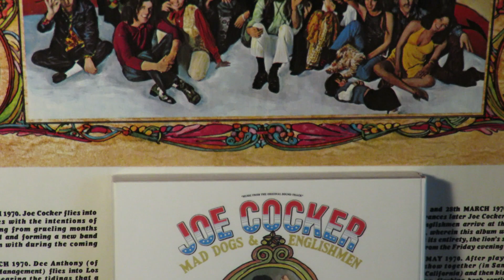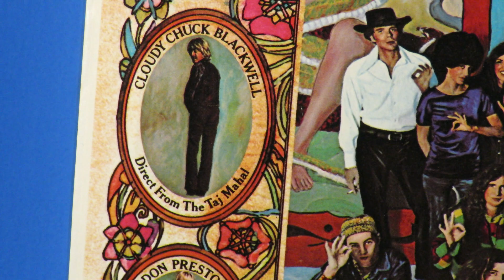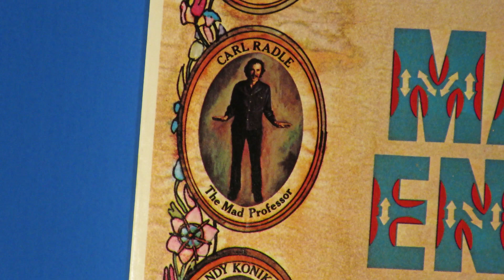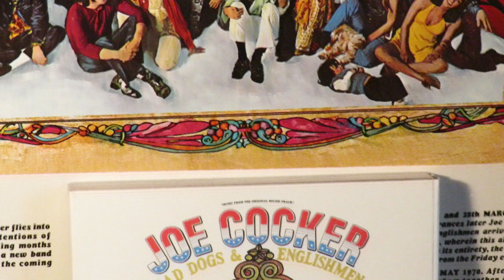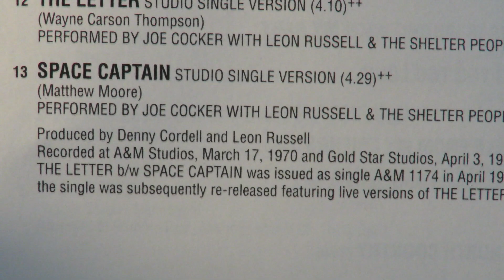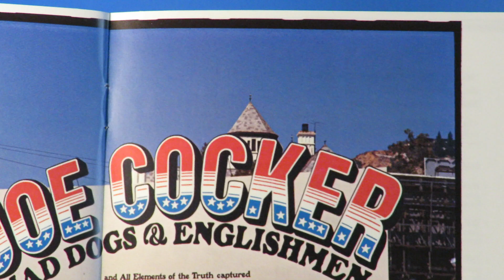Leon Russell & the Shelter People 1970 "Under My Thumb" Mad Dogs REHEARSAL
As Joe Cocker's spring 1970 tour was about to begin, the band, which was put together by Leon Russell, rehearsed many songs considered to perform at the concerts.  Three days before flying off with Cocker power, Leon Russell & The Shelter People used the Rolling Stones hit "Under My Thumb" as a warm-up jam before going into "The Letter" and "Space Captain."  It was left unissued until the 2005 Deluxe Edition of Mad Dogs & Englishmen was put out by A&M.  That special release also included the studio recordings of the aforementioned songs, for a single, which were replaced with incredible live versions from the tour dates.  The studio version of "The Letter" is on this YouTube channel.